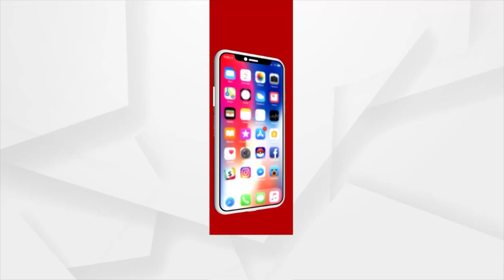Cabinet reshuffle: Bikram Arukha, Sudam Marndi & Sarada Nayak Get Calls For Ministerial Berths!